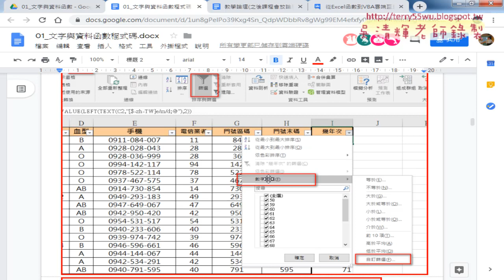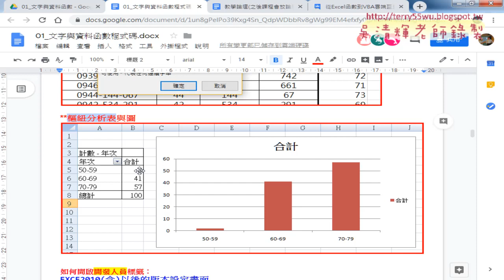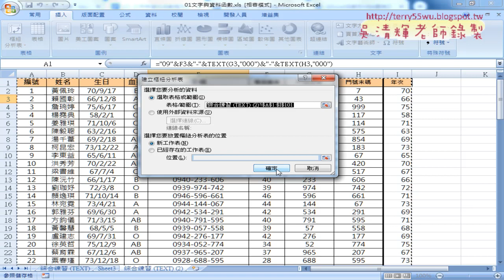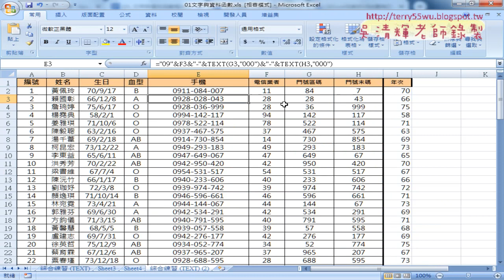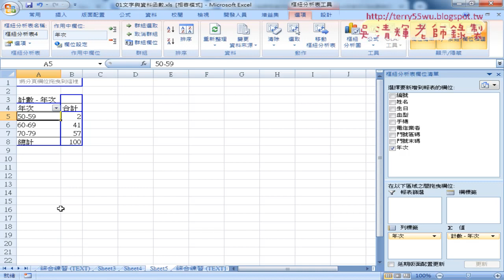03 用樞紐分析表產生圖報表